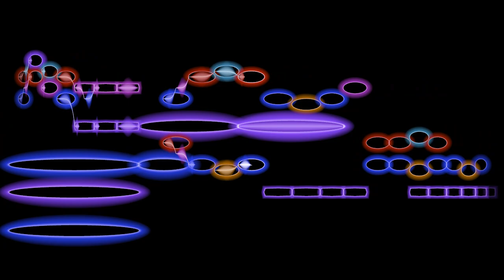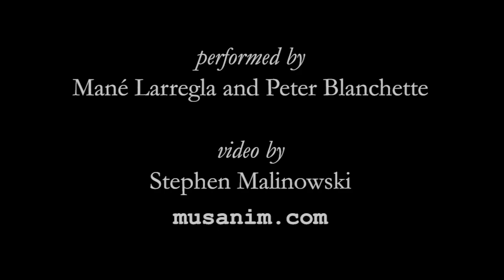Scarlatti, Sonata in D major (K. 177)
Sonata in D major (K. 177) by Domenico Scarlatti, performed by the archguitar duo  Mané Larregla and Peter Blanchette, with an animated graphical score.
FAQ

Q: Didn't you post this before? What happened? Where is my comment?
A: In the first version of the video I misspelled "Larregla" so I posted a correction ...
... and removed the others (along with your comment; sorry).

Q: Where can I learn more about this instrument?
A: Peter Blanchette designed the instrument(s) used in this performance; you can read about him here ...
You might also find this interesting ...